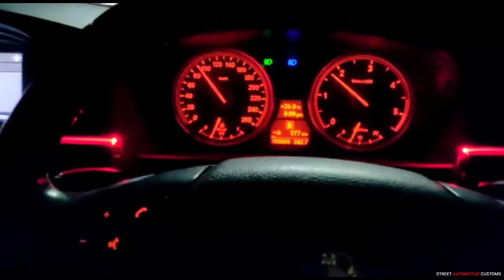BMW with Ambient light and Star Light Roof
KEEP SUPPORTING
ParasMakkar :- on YouTube